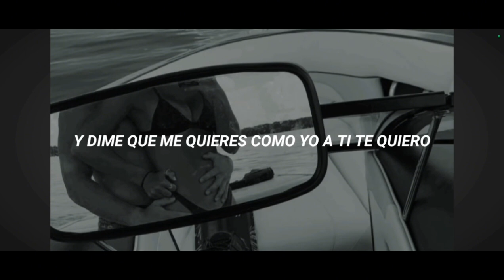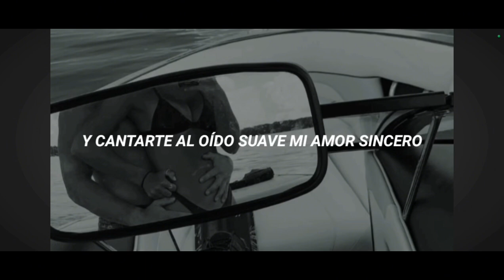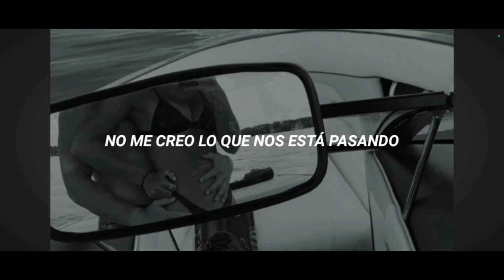Canción dedicada ha mi mujer marta te amo amor 💗💗💗😘💖💗💖💓💗😘